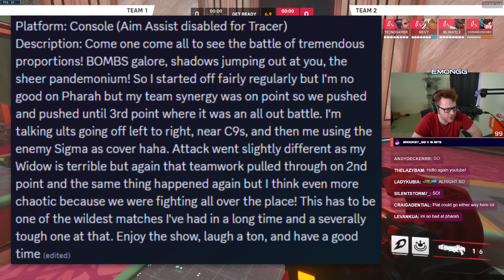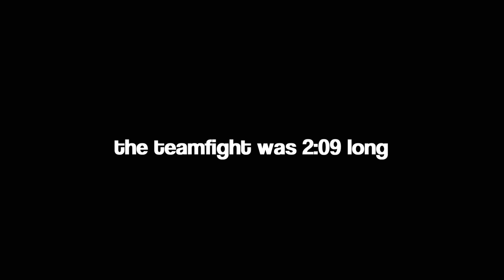I Spectated a Ground Pharah who dealt with NEVER-ENDING team fights...